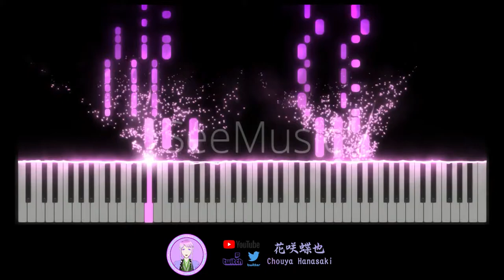halca - 誰彼スクランブル (Darekare Scramble) (TV Size)【花咲蝶也Chouya Hanasaki | Music】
Anime: Engage Kiss 契約之吻
Song: 誰彼スクランブル Darekare Scramble
Artist: halca